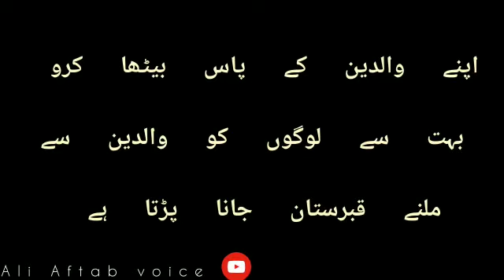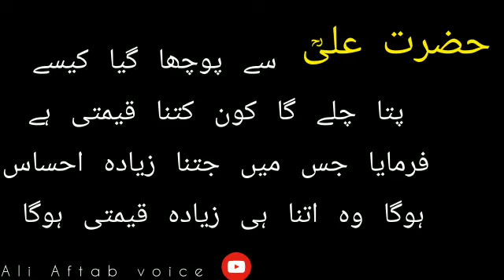Urdu quotes || Golden words ❤️||Achi batyn || Two lines quotes ||Ali Aftab Voice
Prophet Muhammad s.a.w
Islamic Quotes
Golden words
Achi batyn
Asgfaq Ahmed
Bano qudsia